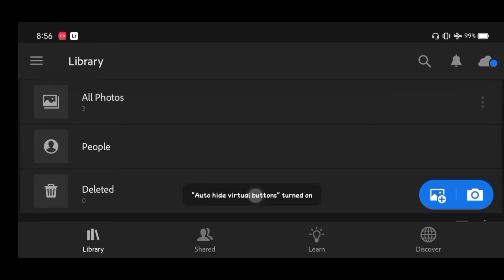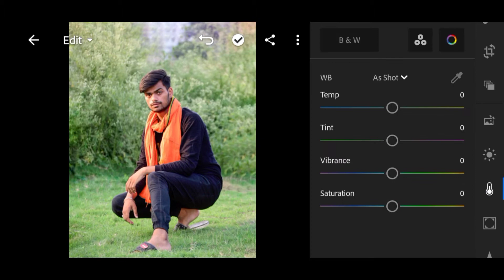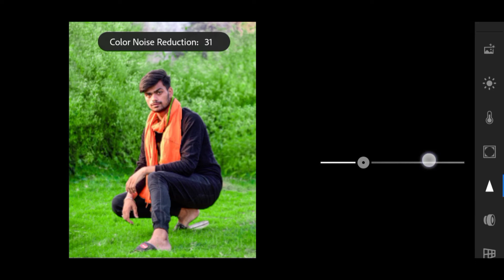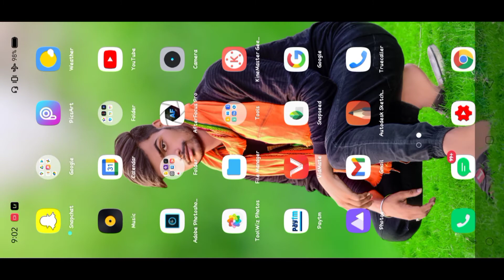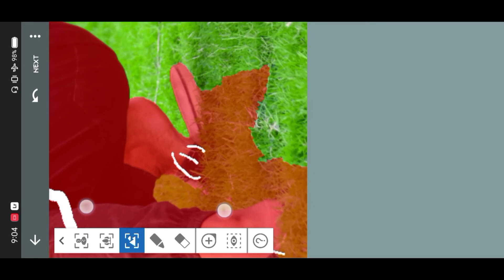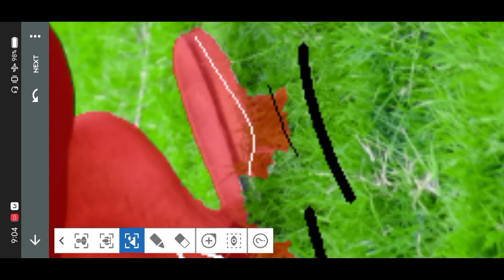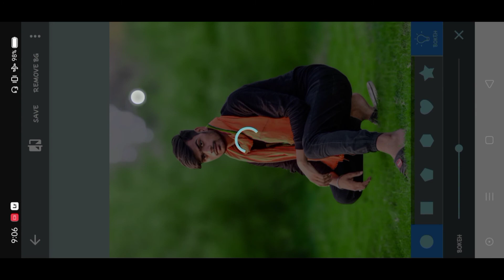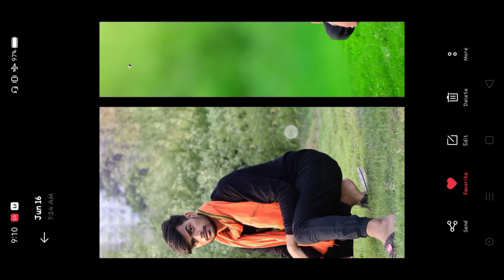Lightroom Background Blur Photo Editing 2021 || Sk Edition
🏺 IMPORTANT VIDEOS 🏺